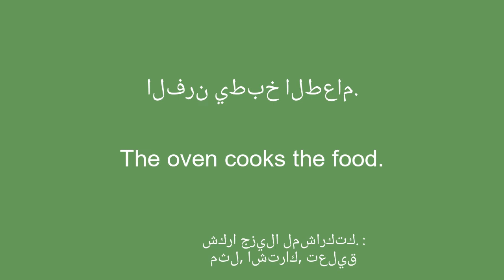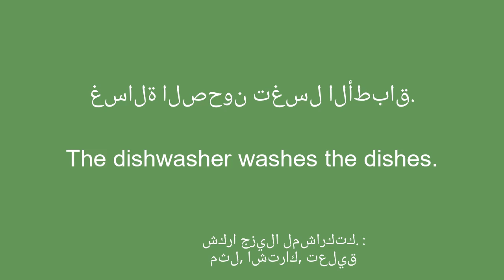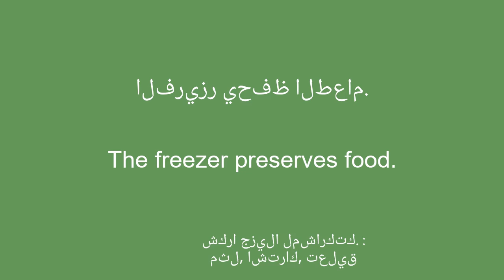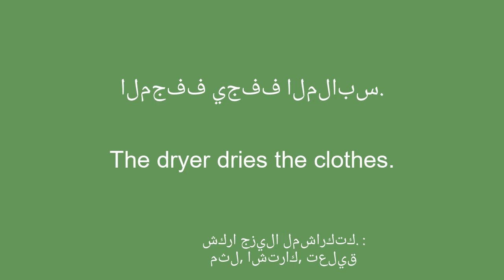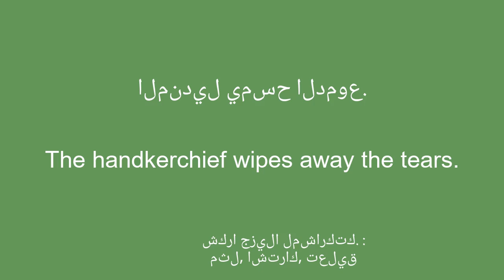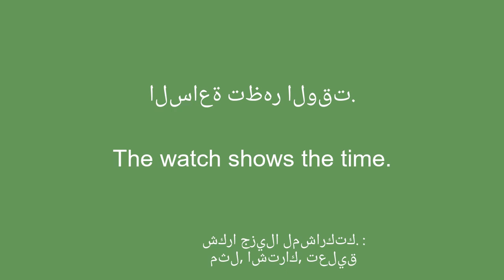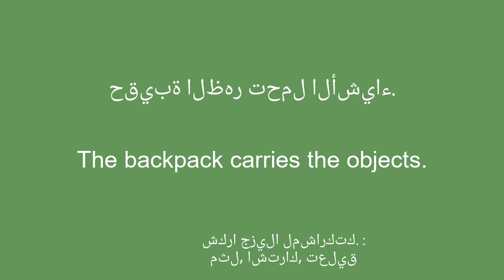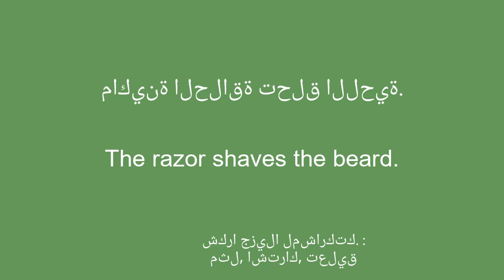اللغة الإنجليزية اليومية: تعلم الكلمات الأساسية للتعبير عن نفسك بسهولة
مرحبًا بك في قناتي على YouTube المخصصة لتعلم اللغة الإنجليزية للمبتدئين! في هذه السلسلة من مقاطع الفيديو ، سأقدم لك عبارات بسيطة لمساعدتك على التعلم بسهولة وسرعة. سواء كنت ترغب في السفر إلى الخارج أو التواصل مع متحدثي اللغة الإنجليزية أو ببساطة تحسين مستواك في اللغة الإنجليزية ، ستسمح لك هذه العبارات بتطوير مفرداتك وقواعدك اللغوية تدريجيًا. من خلال توضيحاتي الواضحة وأمثلةي العملية ، ستتعلم استخدام الجمل في سياقات حقيقية وحفظها بسهولة.